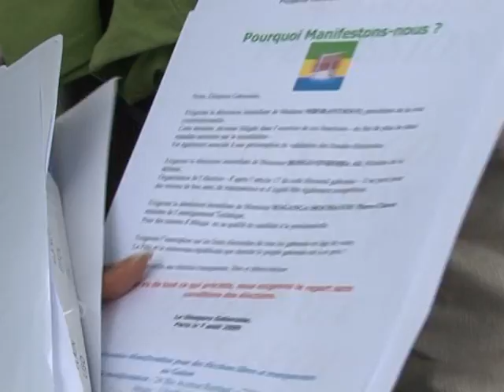Manif à Paris pour des élections "transparentes" au Gabon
Des élections transparentes et la démission du poste de ministre de la Défense d'Ali Bongo, candidat du parti au pouvoir à la présidentielle du 30 août... C'est ce qu'ont réclamé près de 70 Gabonais qui ont manifesté à Paris rassemblés à quelques centaines de mètres de l'ambassade de Gabon. AFPTV Madeleine Pradel et David Cantiniaux.